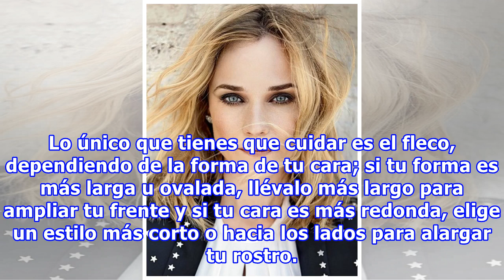20 famosas que lucen el ‘lob’ perfecto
20 famosas que lucen el ‘lob’ perfecto
Las tendencias en cortes van y vienen, pero hay uno que ha permanecido desde al año pasado y que tiene pinta de seguir durante un tiempo. Después de la fiebre del pixie, las celebridades dejan crecer su cabello justo antes de llegar a los hombros para dar paso al lob (bob largo). Puede ser asimétric...